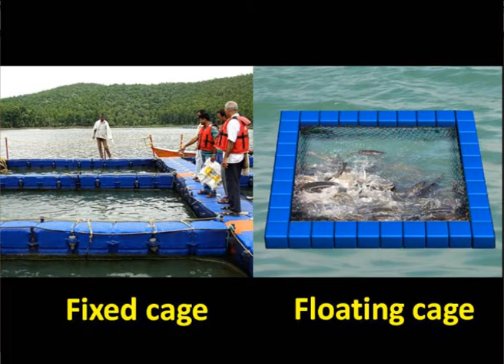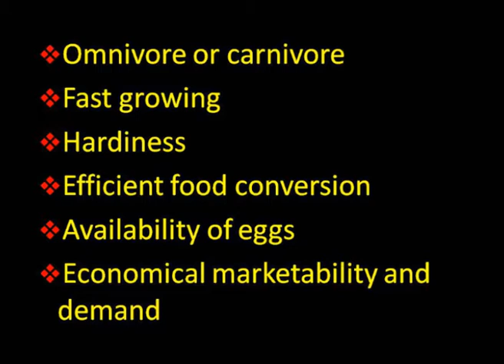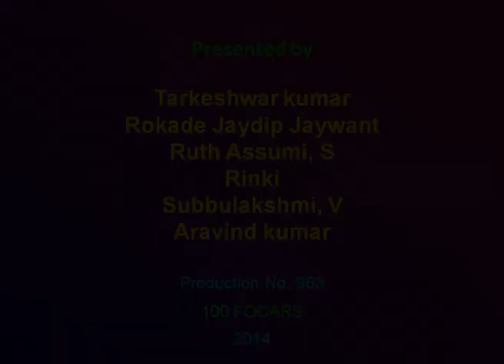Open Sea Cage Culture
NAARM Video Production Practical Exercise
100FOCARS, Group 4, Sub Group 3,